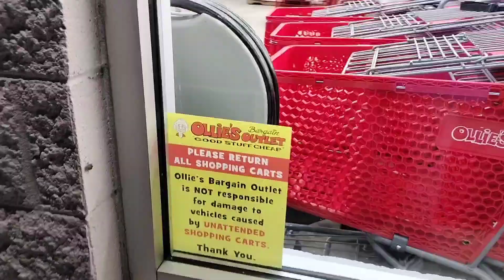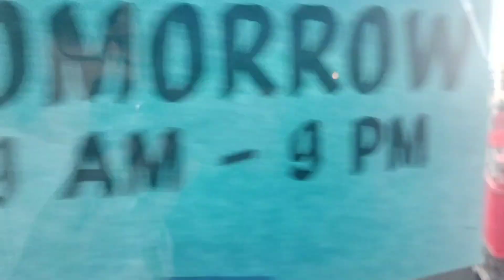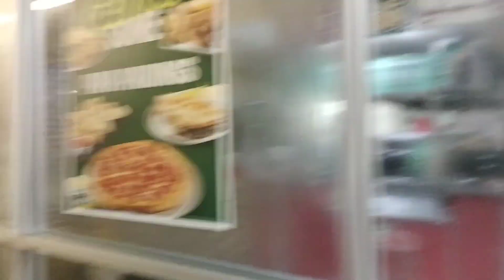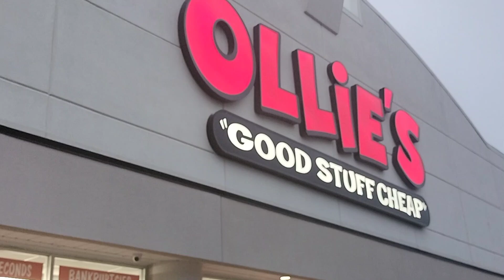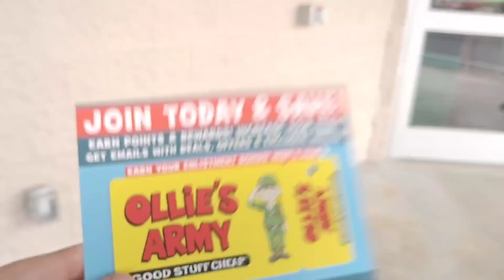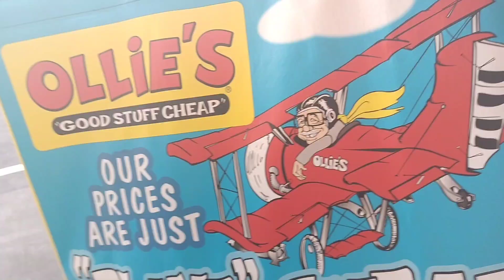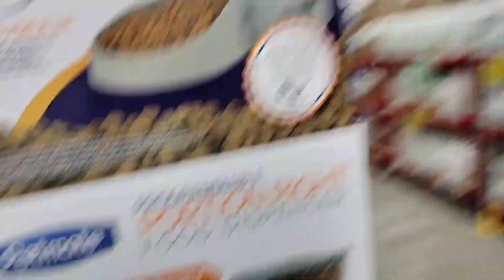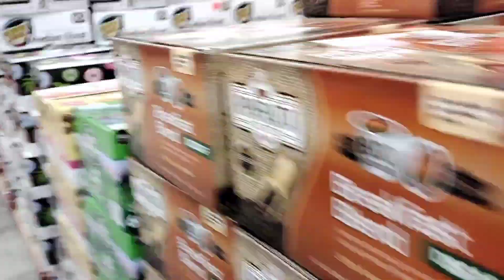First In Line At The Ollie's Grand Opening!